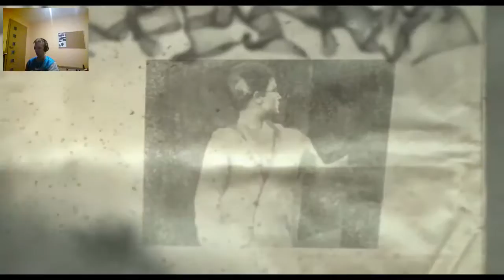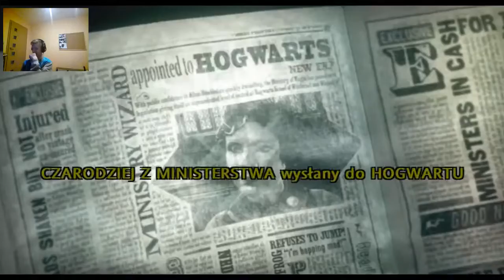GRIMMUALD PLACE 12 HARRY POTTER I ZAKON FENIKSA #1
REUOPLOAD Z KANAŁU GŁÓWNEGO